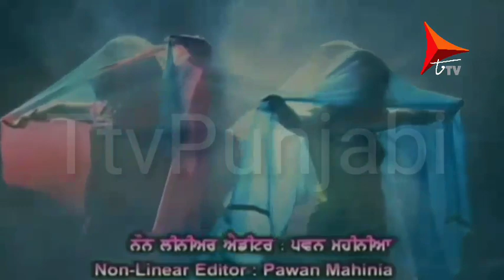New Show | Punjabi Tv Serial | Full Episode-12 | Bhagan Waliyan | @Ttv.punjabi